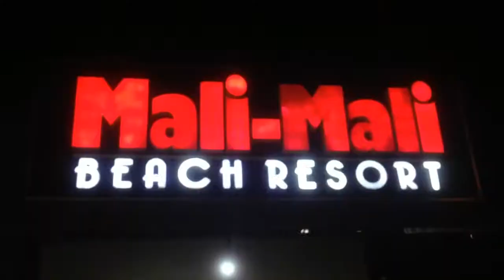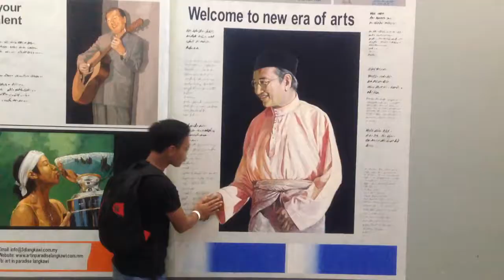Trailer - Trip To Langkawi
just trailer, wait for the official video.. will post soon

STUDIO ALTRI PRODUCTION
Servings awesome packages for you to make simple video with a reasonable price.